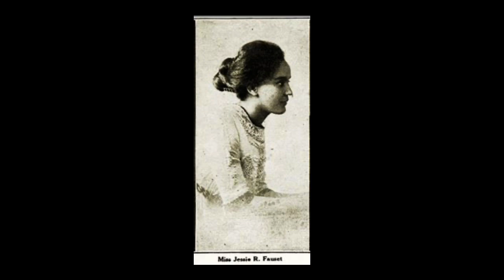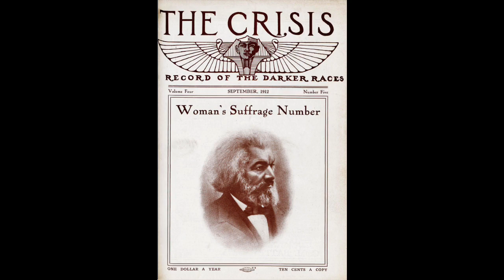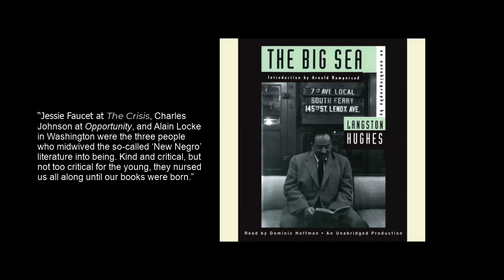Jessie Redmon Fauset mini-lecture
A short lecture about Jessie Redmon Fauset, a woman writer of the Harlem Renaissance.